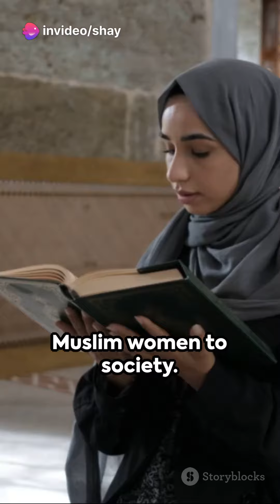First Nurse in the History of Islam: Rufaida Al-Aslamia (RA)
Dive into the inspiring story of Rufaida Al-Aslamia (RA), a trailblazer in the field of nursing during the time of the Prophet Muhammad (SAW). As the first Muslim nurse, Rufaida's remarkable contributions to healthcare laid the foundations for modern nursing practices. This video shines a light on her dedication to healing, her role in training women in nursing, and her implementation of advanced care and hygiene. Rufaida Al-Aslamia's legacy is a testament to the vital roles that women have played throughout Islamic history, challenging misconceptions and celebrating their achievements. Join us as we honor the life of this pioneering Muslimah, whose faith, wisdom, and compassion continue to inspire.